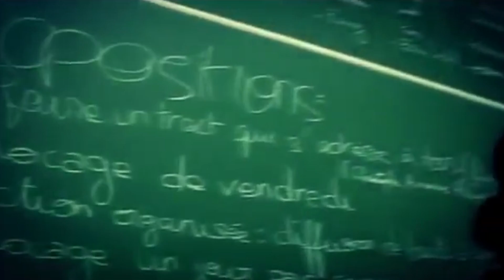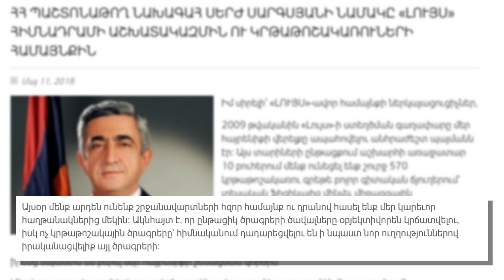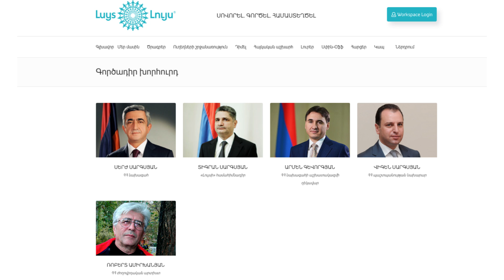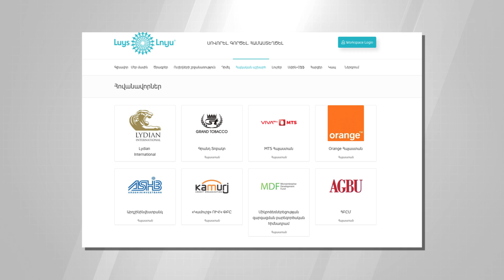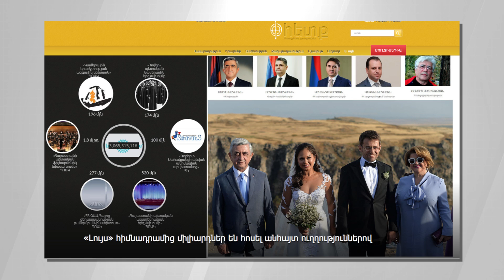«Լույս» հիմնադրամ․ կուսակցական-անձնական շահերը՝ առաքելությունից վեր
«Լույս» հիմնադրամը այս տարվա մայիսին հայտարարեց որ դադարեցնում է գործունեությունը: Թեև հիմնադրամը խոստացել էր, որ այս տարի դիմած ուսանողներին կրթաթոշակ կտրամադրի, սակայն ավելի ուշ փոխեց որոշումը, ինչի հետևանքով 30-ից ավելի ուսանողներ հայտնվել են բարդ իրավիճակում։ ՍիվիլՆեթը փորձել է պարզել «Լույսի» փակման իրական պատճառները։